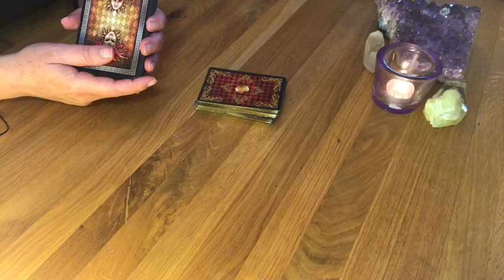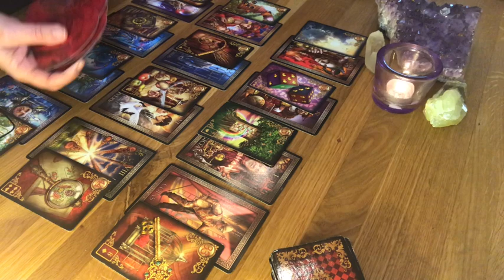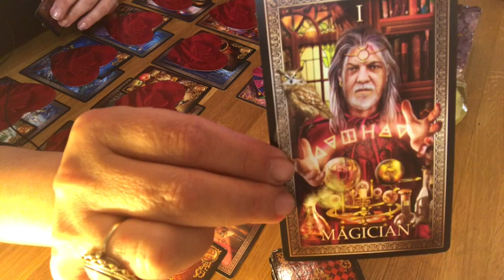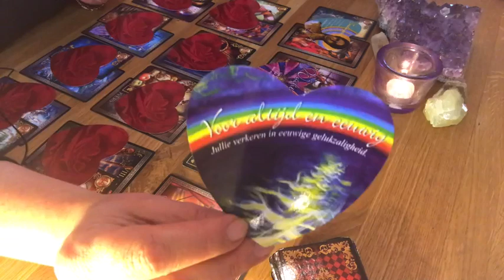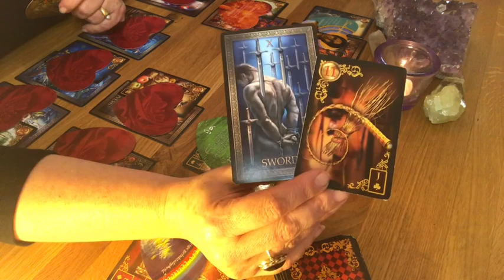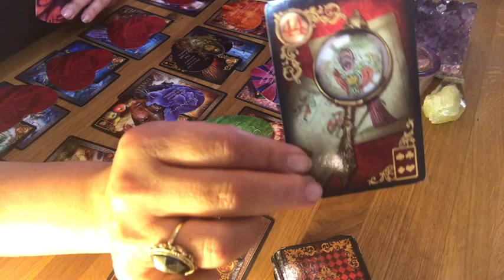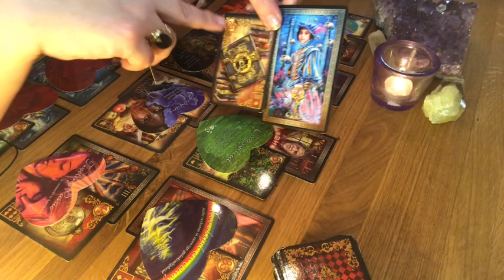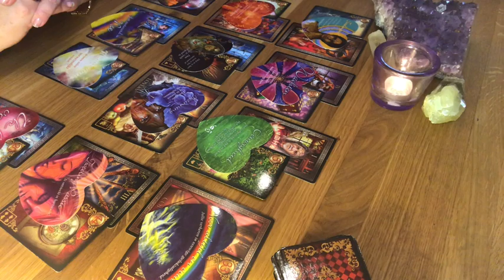Stier jaarlegging 🌟2020🌟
Stier 2020: Jaarlegging tarot & Lenormand . 12 maanden legging, iedere maand kleine tip van de sluier.

Door: Mireille van Rijn: Medium, kaartlegster. paragnost.